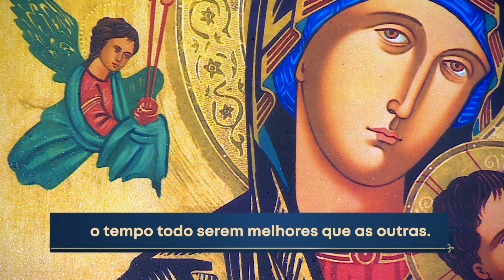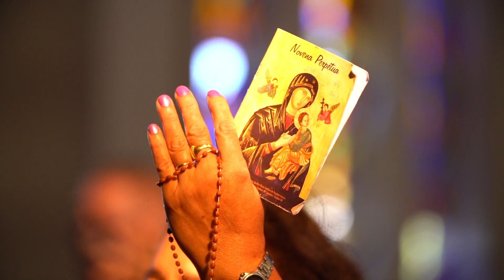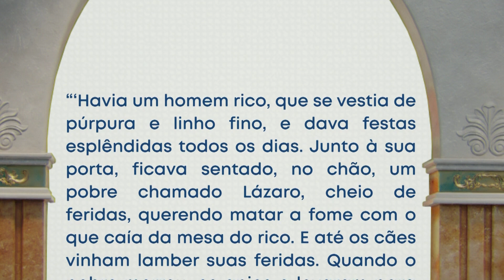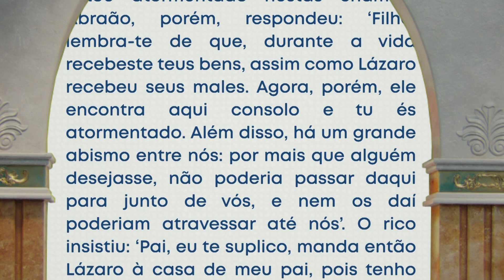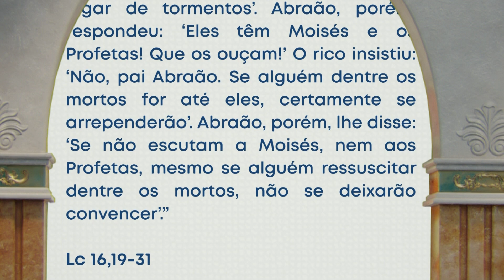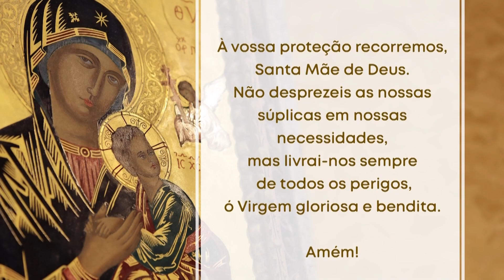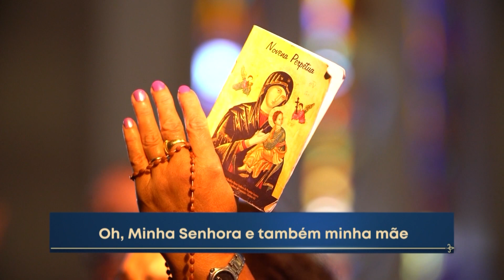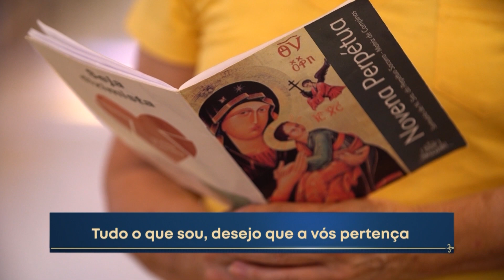Novena de Nossa Senhora do Perpétuo Socorro | 17/12/23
Devotos são atraídos pela oportunidade de participar dos momentos de oração em busca da graça que desejam alcançar. Uma dessas ocasiões significativas é a Novena do Perpétuo Socorro, uma celebração especial que acontece no Santuário-Basílica do Divino Pai Eterno, localizado em Trindade, Goiás.

Durante essa novena, os participantes têm a chance de se envolver em momentos de profunda reflexão e de testemunhos inspiradores. Através desses momentos, eles compartilham suas experiências com Maria Santíssima, buscando fortalecer sua fé e encontrar consolo em suas vidas.

A Novena do Perpétuo Socorro é uma demonstração da devoção e da devoção da comunidade religiosa à Virgem Maria. Ela serve como um período de intensa espiritualidade, onde os fiéis têm a oportunidade de se conectar com sua fé, compartilhar suas esperanças e súplicas e buscar a intercessão de Maria para obter a graça desejada.

Ao acompanhar esses momentos de oração e reflexão, os fiéis sentem-se mais próximos de Deus e de sua mãe, Maria. Eles encontram conforto, esperança e inspiração para enfrentar os desafios da vida diária, confiando que a intercessão de Maria lhes trará a graça e a ajuda divina necessárias.

A Novena do Perpétuo Socorro no Santuário-Basílica do Divino Pai Eterno em Trindade, Goiás, tornou-se um local sagrado e especial para inúmeros devotos. É um espaço onde eles se sentem acolhidos e compreendidos, onde podem se conectar e compartilhar suas histórias de fé.

Nesses momentos de oração e devoção, os fiéis encontram forças para enfrentar os desafios da vida, renovam sua fé e experimentam a presença amorosa de Maria em suas vidas.